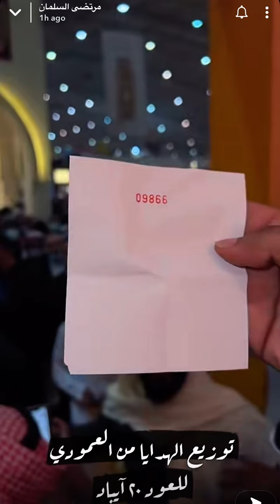عروض معرض العامودي للعطور الرياض😍| سناب مرتضى | قروب المزرعة